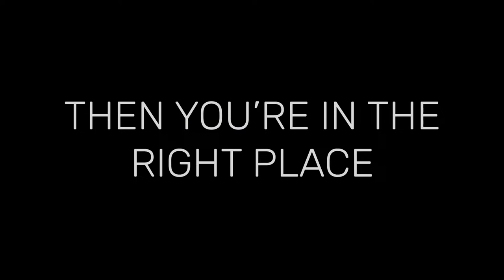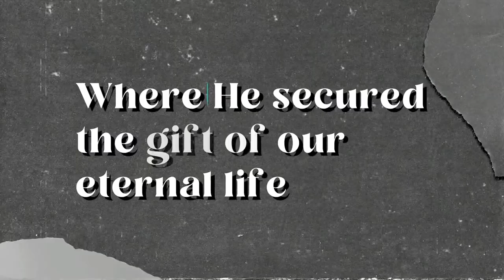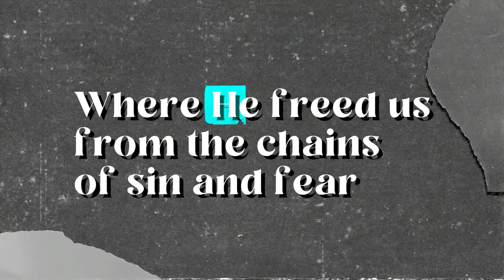March 24, 2024 Bellaire Worship Service | Revelation | Crux of the Cross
Jesus came to serve by being God's Revelation to the world.